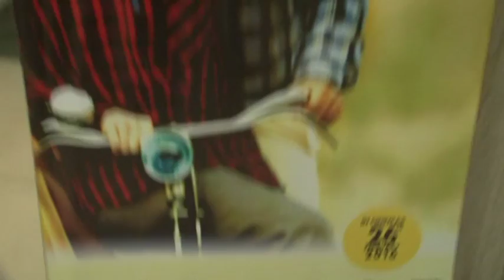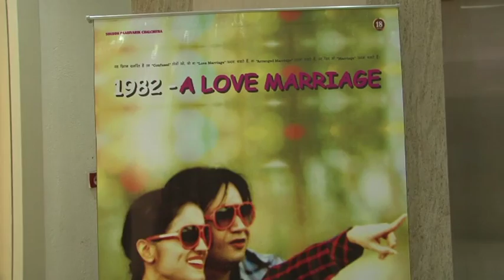1 TRAILER LAUNCH OF FILM 1928 A LOVE MARRIAGE